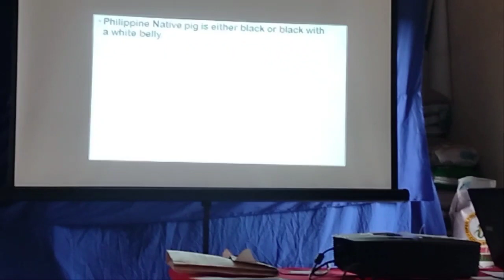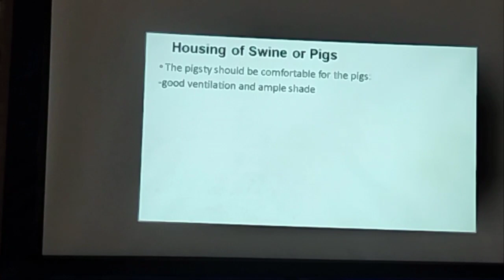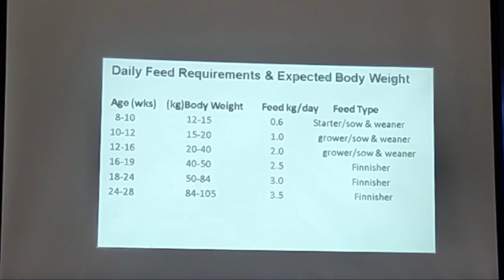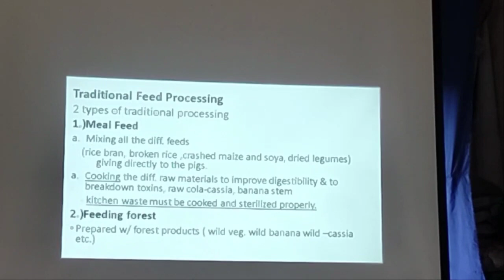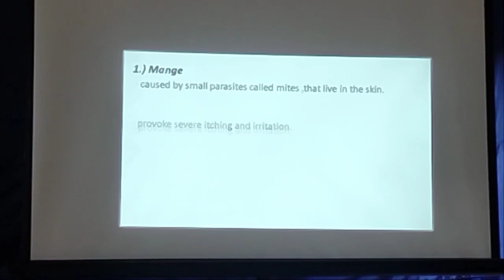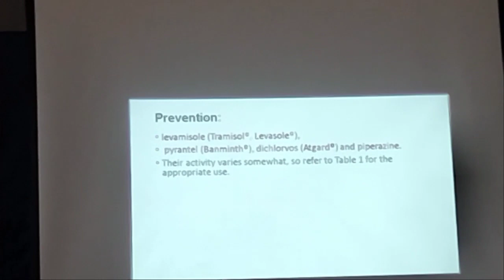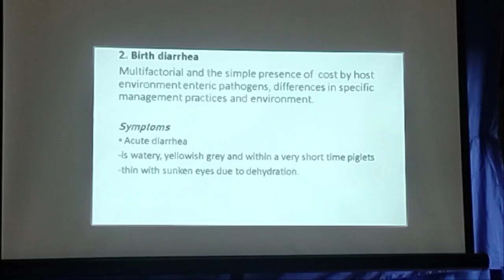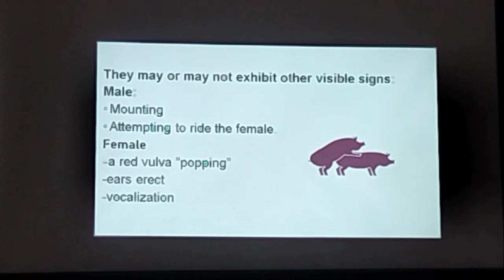DEPARTMENT OF AGRICULTURE SWINE SEMINAR (YANO farmer)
YANO farmer
# swine seminar